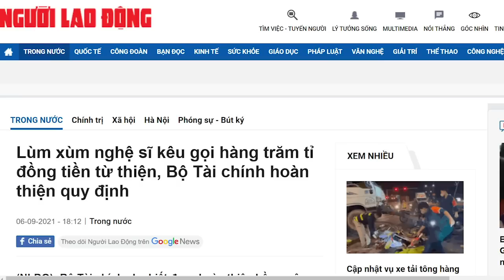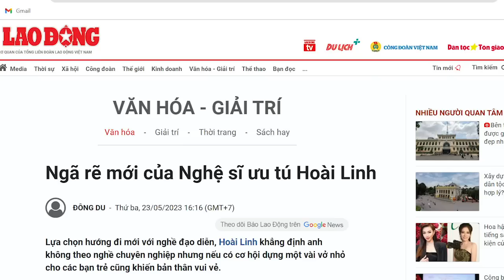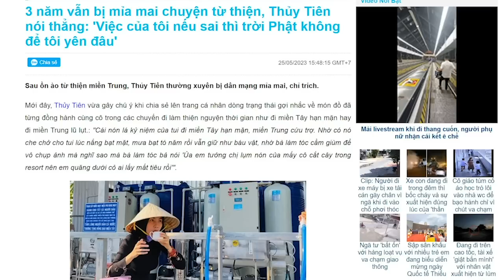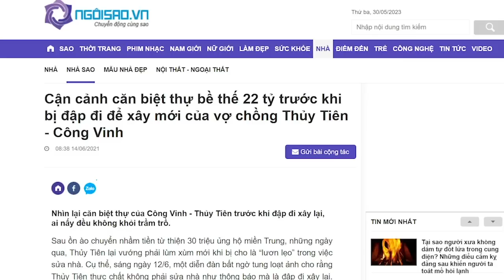Hậu từ thiện, nghệ sĩ “ưu tú” Hoài Linh hết thời, tìm đường khác “kiếm cơm”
Showbiz bị bàn tay chế độ thọc vào nên đã vô cùng méo mó. Tài năng thực sự và lối sống đạo đức mẫu mực không có đất sống. Thay vào đó là những nghệ sĩ bất tài, tạo sự nổi tiếng bằng những trò lố lăng, thì lại nhan nhản. Nếu nói, chế độ nào xã hội đó, thì cũng có thể khẳng định, chế độ nào thì Showbiz đấy, không thể khác được. Không thể dưới bàn tay điều hành của Bộ Thể thao Văn hóa và Du lịch Việt Nam, lại có một môi trường showbiz trong sạch được.